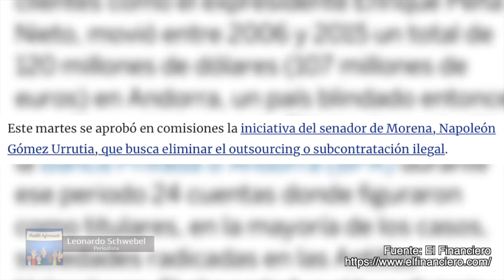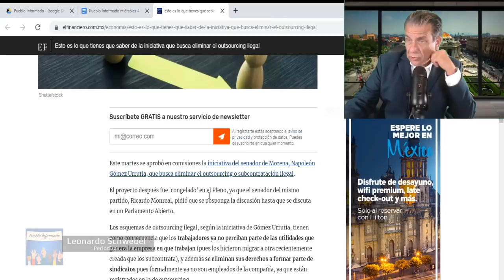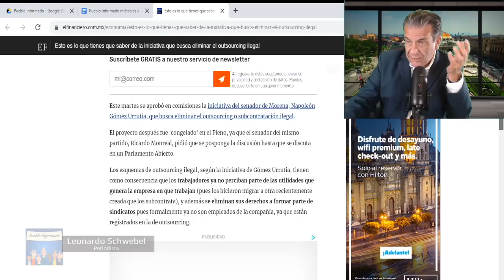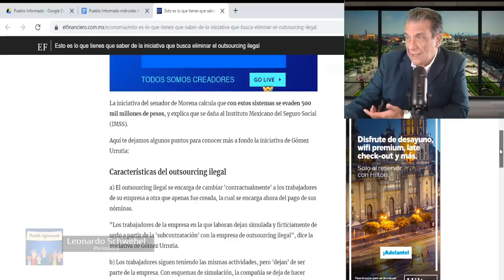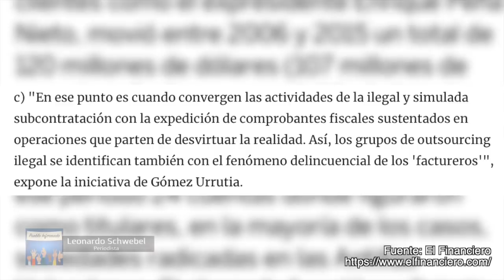El outsourcing es un método usado de empresarios contra los empleados ES HORA DE LEGALIZAR